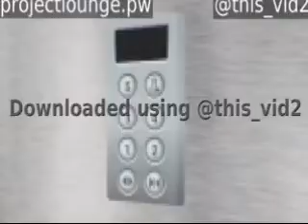Baldi in the elevator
Downloaded using @this_vid2